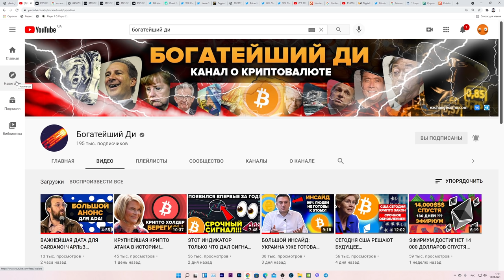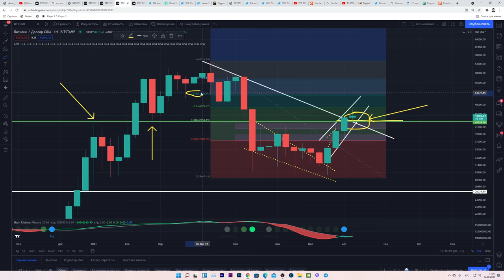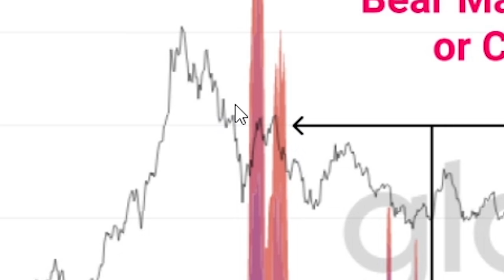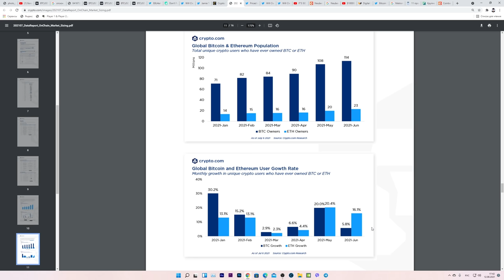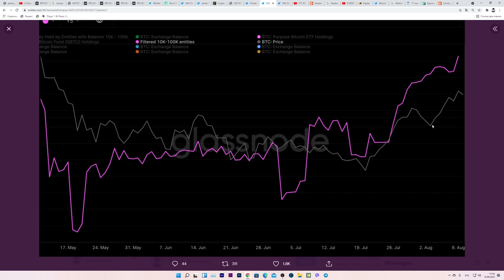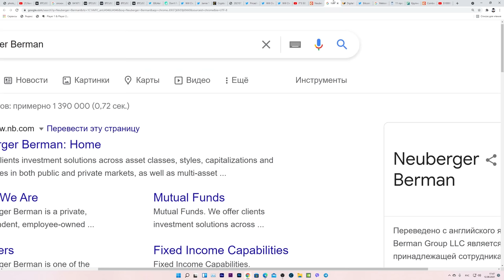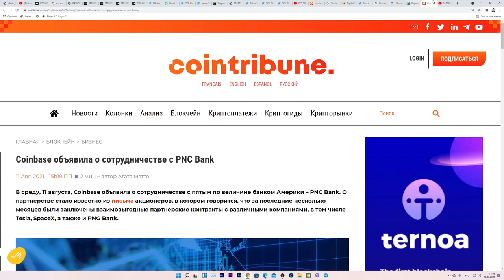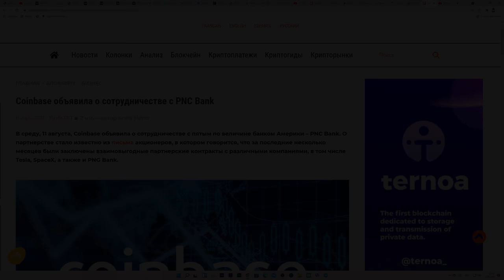БИТКОИН ЭТОТ РОСТ ЛОВУШКА - EXIT PUMP? ТРИЛЛИОНЫ ДОЛЛАРОВ ГРЯДУТ В КРИПТОВАЛЮТУ + ХОРОШИЕ НОВОСТИ!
00:00 Интро
00:12 Начало
00:33 Биткоин Этот рост просто EXIT PUMP?
03:45 On-chain метрика. САМЫЙ БЫСТРО РАСТУЩИЙ МЕСЯЦ В ИСТОРИИ Биткоина!
08:28 Отличные новости для Криптовалюты и принятия биткоина!!!
12:32 Аутро